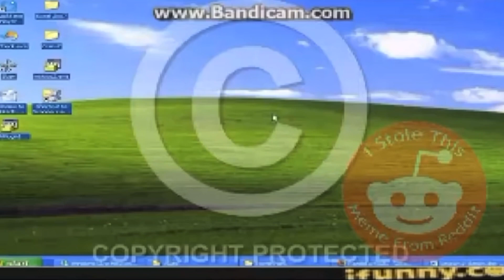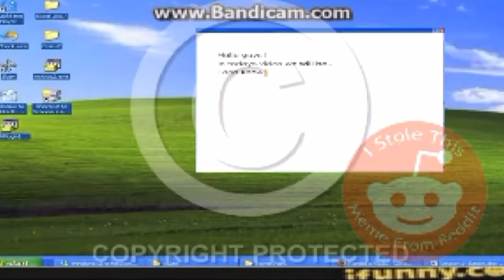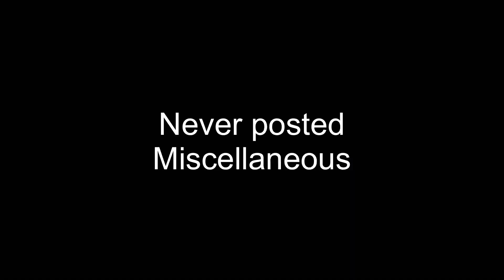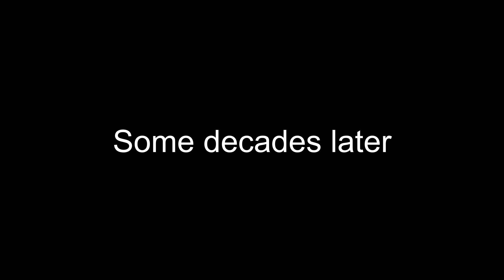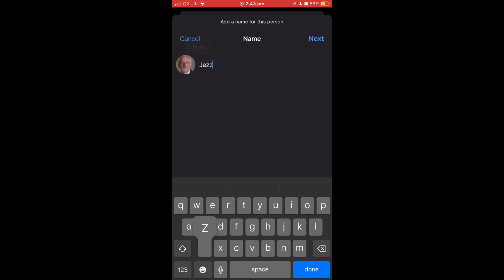The Lost Files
Videos that either never got posted, or never got very far and have been lost to the passage of time.